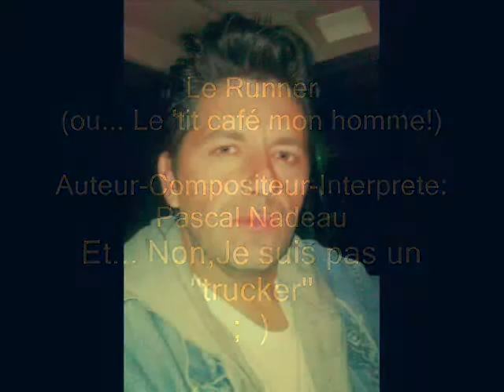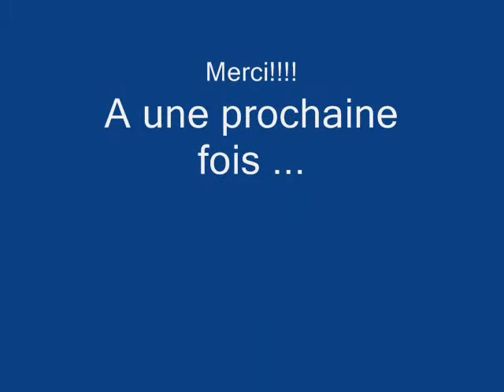P.Nadeau - Le Runner -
A CowBoy song - Si Tim Horton veut me montrer le $ ... Je veux bien me corrompre.
Mais ,que ... Ça va leurs coûter cher ! ;  )

Auteur-Compositeur-Interprete : Pascal Nadeau
Tout droits protegés: